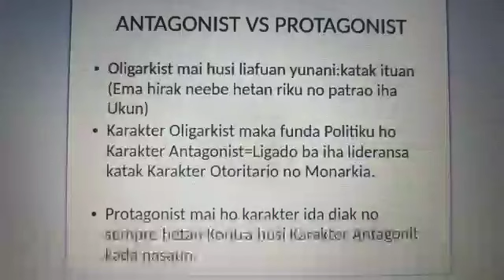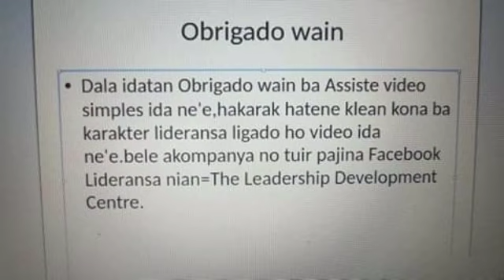Karakter Politiku ANTAGONIST VS Karakter Politiku PROTAGONIST.Ne'ebe Lao Dadauk iha TIMOR LESTE.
Obrigado Barak ba imi hotu asiste video ida ne'e. Hau hein imi hotu iha video tuir mai.
Keta haluha asiste no gosta pajina facebook THE LEADERSHIP DEVELOPMENT CENTRE.
Bele komenta no sugestaun iha coluna kometa.